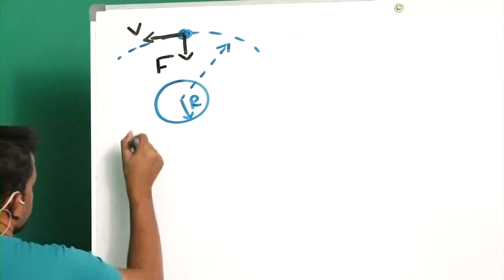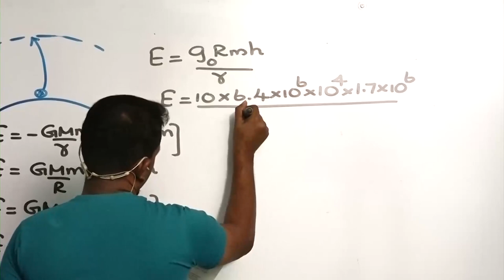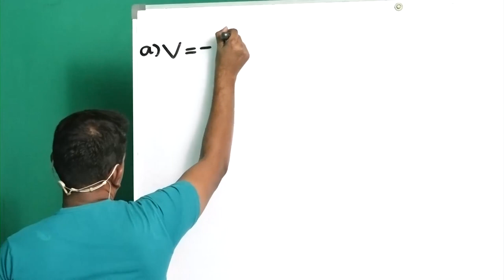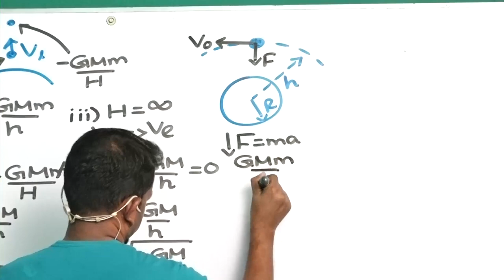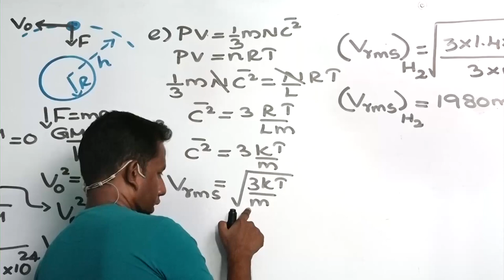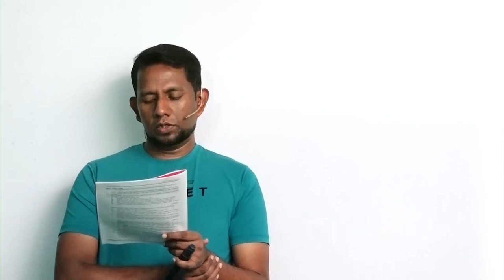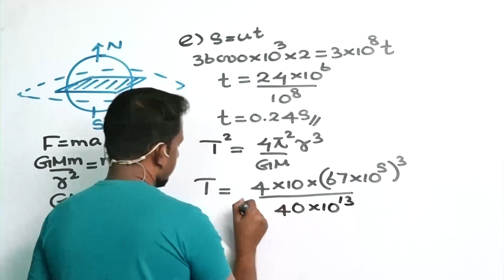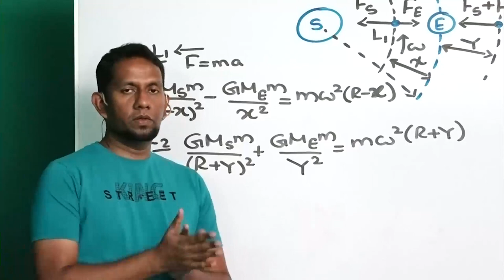A/L Physics | Nilantha Jayasuriya | 2023 ගුරැත්වාකර්ශණ ක්ෂේත්‍ර ප්‍රශ්න සාකච්ඡාව 06